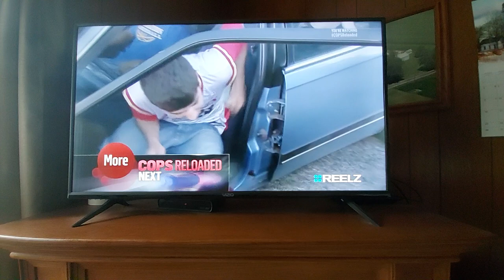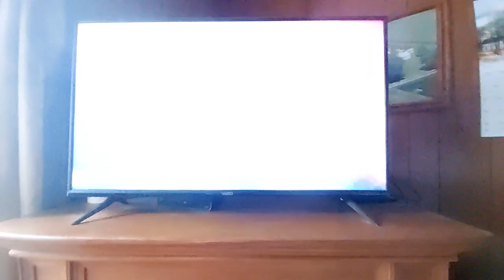COPS Reloaded Resisting Arrest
Episode where a Officer makes a Traffic Stop and when he Does The Driver goes right Around him, Watch they also had a 15 year old while smoking Crack.